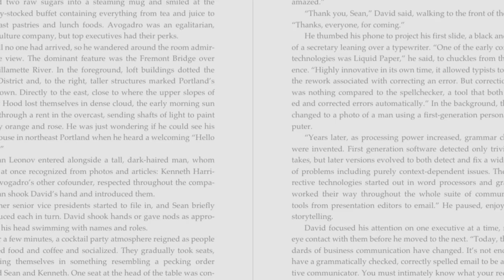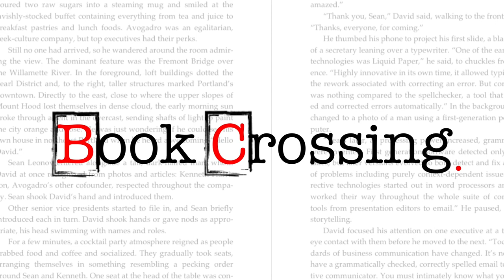Il contratto di governo? Un inedito politico-costituzionale secondo Angelo Lucarella